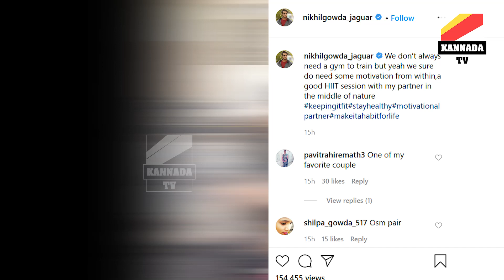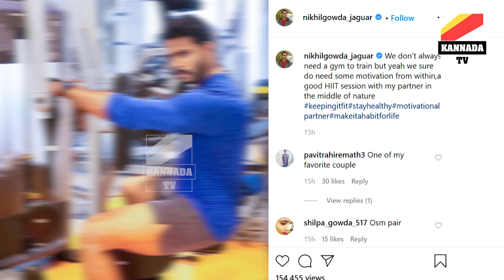Nikhil & Revathi Gym Workout video | Nikhil Kumaraswamy Gym with Revathi in farm house | KannadatV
Nikhil Kumaraswamy and Revathi staying out of Bangalore in their farm house. Recently Nikhil urged Karnataka youth to take farming as main occupation to to make it respectable job. He is not missing his workouts and Revathi is motivating Nikhil to be fit. Nikhil posted the same iin his Instagram handle.
nikhil kumaraswamy marriage video
nikhil gowda marriage
nikhil revathi marriage
nikhil revathi photos
nikhil kumaraswamy engagement